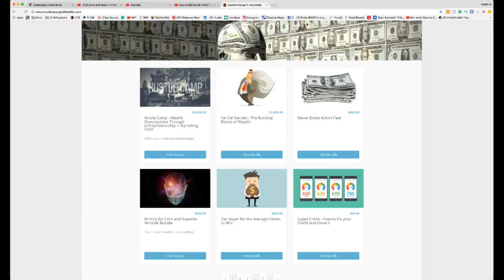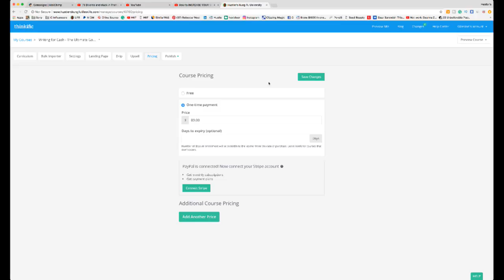How to INCREASE YOUR SALES without spending MORE MONEY- Elevated Hustle